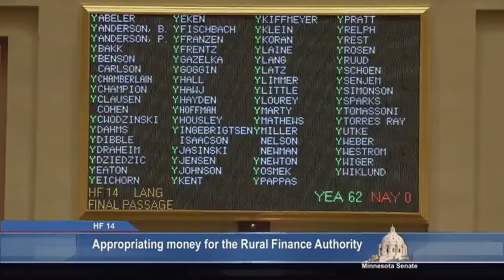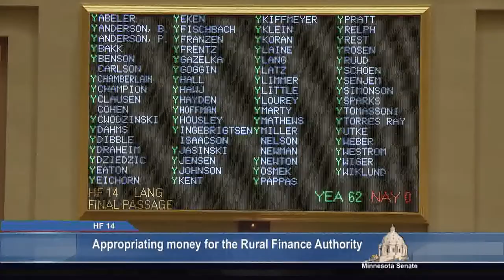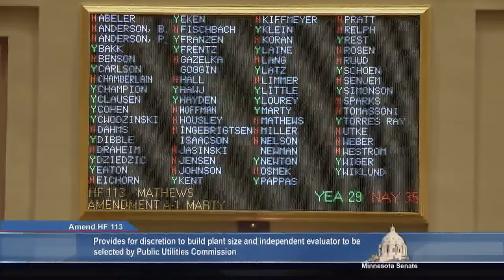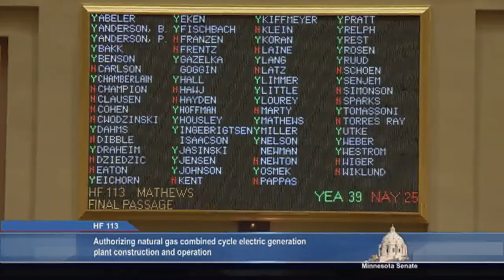Senate Okays Bill Authorizing Natural Gas Power Plant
The Senate approved a  bill Thursday,  February 16,  that would allow Xcel Energy to build and operate a natural gas power plant in Sherburne County.

Mathews explained that the Public Utilities Commission has approved the plan to shut down the two coal burning plants, and they approved the plan to add add wind and solar generation; however, they delayed a decision on authorizing the natural gas power plant.

Senator John Marty cautioned the Senate on allowing Xcel Energy to determine the size of the plant and the amount of power it would generate.  He authored an amendment, which was defeated, to leave that decision with the Public Utilities Commission.

In other action, the Senate approved a bill that would issue $35 million dollars in bonds to help finance the Rural Finance Authority, which assists new farms in their startup efforts.